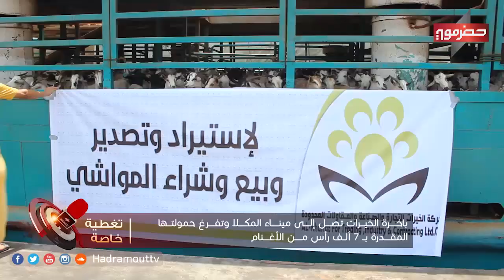تغطية خاصة - باخرة الخيرات تصل إلى ميناء المكلا وتفرغ حمولتها المقدرة ب 7 الف رأس من الغنم